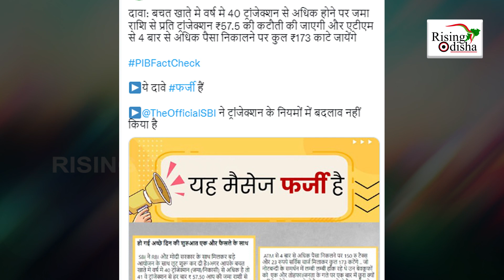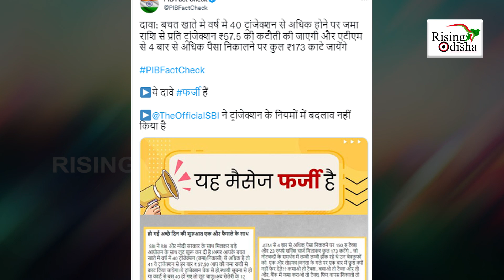SBI ATM Rules Change! | SBI ATM Cash Withdrawal New Rules | SBI Claims it Fake As Per Fact Check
State Bank of India (SBI) new ATM transactions rules is circulating in India and the bank claimed it to be fake.